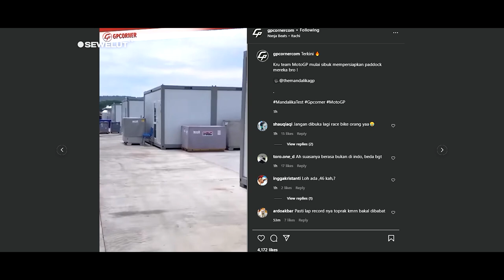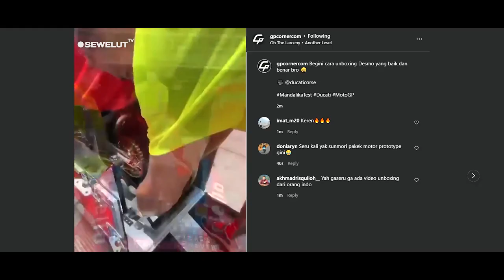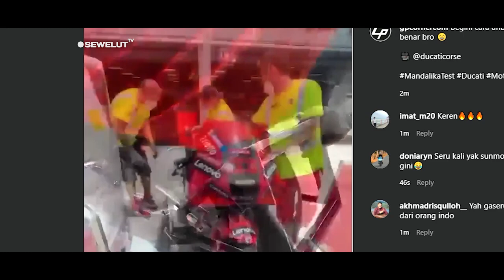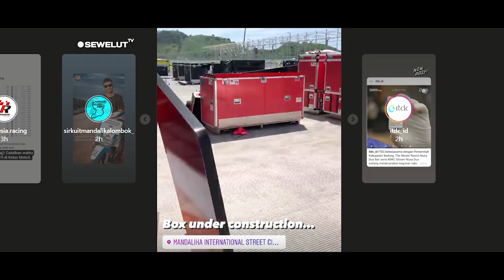UNBOXING DUCATI MotoGP MANDALIKA❗PERSIAPAN PADDOCK TES PRAMUSIM DI MANDALIKA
Ducati dan pabrikan motogp lainya Rilis Video 'Unboxing' Motor di Mandalika, Siap Jalani Uji Coba MotoGP

Usai menjalani rehat dan liburan sehari, para anggota tim Ducati Lenovo Team pun beranjak ke Sirkuit Mandalika, Lombok, pada Rabu (9/2/2022), untuk menjalani sesi setup garasi menjelang uji coba pramusim MotoGP pada 11-13 Februari mendatang.

Seluruh logistik yang tiba di Bandara Internasional Lombok dari Sirkuit Sepang, Malaysia, pada Senin (7/2/2022) dan Selasa (8/2/2022), sudah dikirimkan ke paddock Sirkuit Mandalika dan kini siap ditata oleh para anggota tim-tim peserta.

Ducati Lenovo Team pun merilis dua video kegiatan para mekaniknya dalam menata garasi agar siap dipakai bekerja mulai Kamis (10/2/2022), yakni ketika para pembalap melakukan track walk dan rapat teknis dengan para insinyur dan teknisinya.

Tak lama kemudian, mereka juga mengunggah video 'unboxing' motor Desmosedici GP22 milik Pecco Bagnaia dan Jack Miller di area pitlane. Seperti yang diketahui, kata 'unboxing' dan Mandalika memang tak terdengar asing.
Pasalnya, menjelang penyelenggaraan WorldSBK Indonesia pada November 2021 lalu, kegiatan pemeriksaan bea cukai pada kotak kargo milik Aruba.it Ducati Racing yang berisi Panigale V4 milik Michael Ruben Rinaldi sempat beredar di YouTube dan viral di media sosial.

Unboxing Desmosedici GP22! Senang berada di sini. Mandalika, kamu sangat indah!

Bagnaia pun mengaku sudah menantikan uji coba di Mandalika, apalagi dirinya menjalani uji coba yang positif selama di Sepang. Lewat GPOne, Minggu (6/2/2022), ia mengaku yakin bisa tampil sangat kompetitif.
"Kami masih punya ruang berkembang yang besar. Jika kami terus seperti ini di Mandalika, kami bisa mencapai level yang baik dan bertarung di papan atas saat balapan di Qatar. Apalagi para insinyur Ducati yang ada di markas terus bekerja keras dan kami akan punya sesuatu yang baru di Indonesia," ungkapnya.